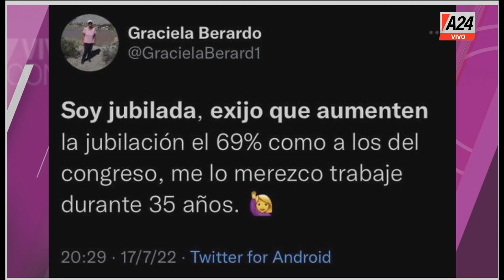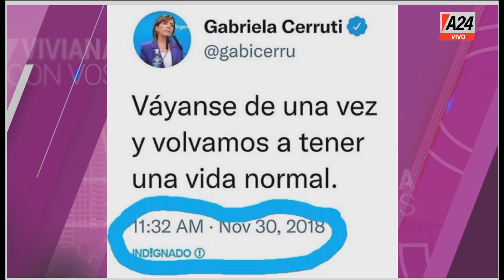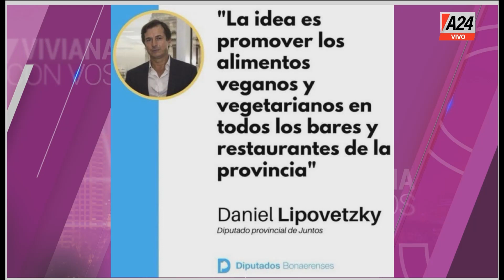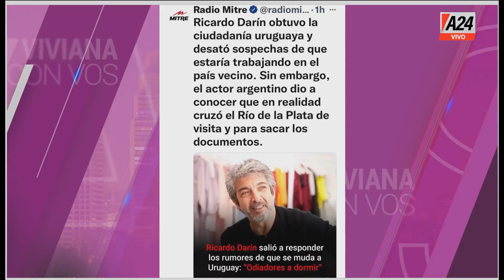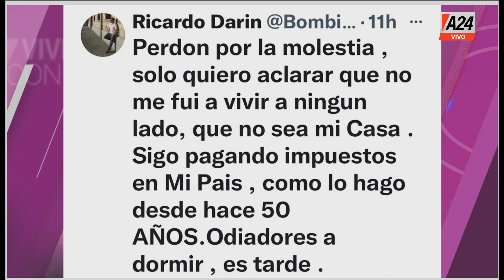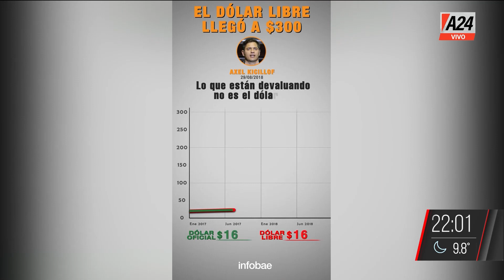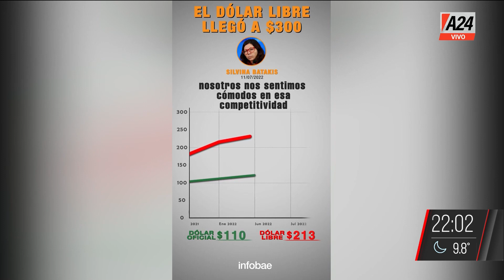Justicia + Posse + Siri + Garro + Arietto VivianaConVos PROGRAMA COMPLETO 19/07/2022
👉Justicia - Editorial
👉 María Eugenia Talerico: "CFK se ve venir la primera condena por corrupción"
👉 Cristina hablando de sus millones.
👉 En plena campaña defendía a los jubilados.
👉 El precio del súper no para de crecer.
👉 Un turista cuenta su truco para ganar plata viajando.
👉 Kicillof contra CABA: "Esto no lo entendería alguien desde el Obelisco"

👉 Gustavo Posse y Christian Siri en VivianaConVos
💬 "Cristina busca distraer", Posse.
💬 "El político no está para perseguir", Posse.
💬 "Fui herido en un allanamiento", Christian Siri.
💬 "Soy policía porque amo mi profesión", Christian Siri.

👉Julio Garro y Florencia Arietto en VivianaConVos
💬 "Ahora la vicepresidenta está callada", Garro.
💬 "El mensaje del gobierno es: 'no hay mensaje'", Garro.
💬 "Están llevándonos a una guerra civil", Arietto
💬 "Me enferma Kicillof", Arietto.
👉 Viviana le contesta a Lipovetzky

VivianaConVos es un programa conducido por Viviana Canosa. Se emite de lunes a viernes de 21 a 23 hs por la señal de A24